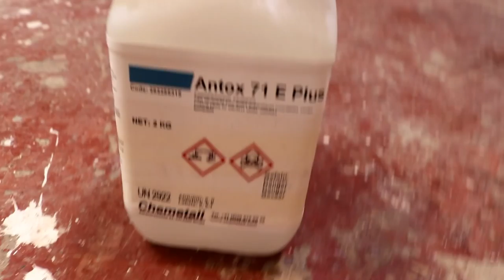I NEED AN EXTRA PAIR OF HANDS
Keep grinding!